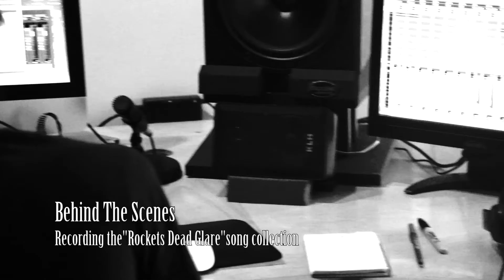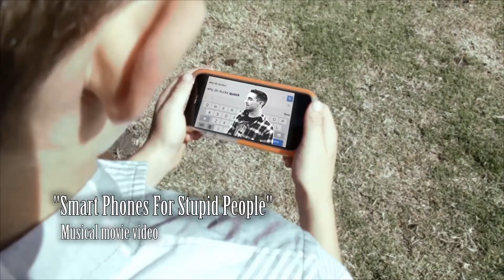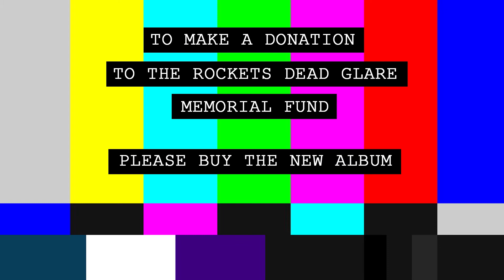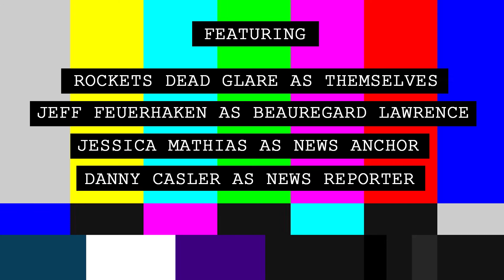Rockets Dead Glare - The Album Promo Talk Show With Beauregard Lawrence And Zombies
Album Promo
So the band was asked to appear on some geeky talk show, and we figured, "Why not? What could go wrong?"
Let's just say the band will never, ever, ever come on the "Beauregard Regards" show again...

Please support the Rockets Dead Glare Memorial Fund by purchasing the new album on iTunes, Amazon, Bandcamp, or GooglePlay.

Follow the band on Spotify

Thank you for your support in this time of need.